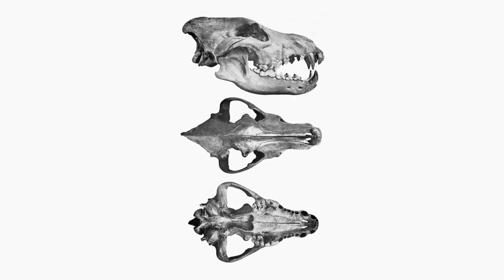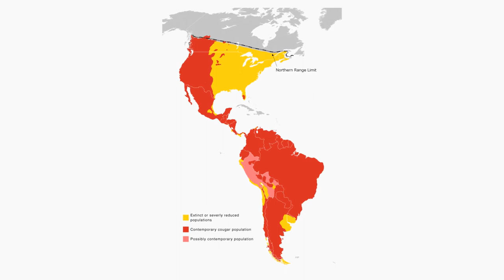Dire Wolf vs Cougar (Puma concolor)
The dire wolf (Aenocyon dirus, "terrible wolf") is an extinct canine. It is one of the most famous prehistoric carnivores in North America, along with its extinct competitor Smilodon. The dire wolf lived in the Americas and eastern Asia during the Late Pleistocene and Early Holocene epochs (125,000–9,500 years ago). The species was named in 1858, four years after the first specimen had been found. Two subspecies are recognized: Aenocyon dirus guildayi and Aenocyon dirus dirus. The largest collection of its fossils has been obtained from the Rancho La Brea Tar Pits in Los Angeles.

Dire wolf remains have been found across a broad range of habitats including the plains, grasslands, and some forested mountain areas of North America, the arid savanna of South America, and the steppes of eastern Asia. The sites range in elevation from sea level to 2,255 meters (7,400 ft). Dire wolf fossils have rarely been found north of 42°N latitude; there have been only five unconfirmed reports above this latitude. This range restriction is thought to be due to temperature, prey, or habitat limitations imposed by proximity to the Laurentide and Cordilleran ice sheets that existed at the time. However, the 2020 discovery of dire wolf fossils in north-east China indicates that dire wolves had crossed Beringia when it existed.

The dire wolf was about the same size as the largest modern gray wolves (Canis lupus): the Yukon wolf and the northwestern wolf. A. d. guildayi weighed on average 60 kilograms (132 lb) and A. d. dirus was on average 68 kg (150 lb). Its skull and dentition matched those of C. lupus, but its teeth were larger with greater shearing ability, and its bite force at the canine tooth was stronger than any known Canis species. These characteristics are thought to be adaptations for preying on Late Pleistocene megaherbivores, and in North America its prey are known to have included western horses, ground sloths, mastodons, ancient bison, and camels. Its extinction occurred during the Quaternary extinction event along with its main prey species. Its reliance on megaherbivores has been proposed as the cause of its extinction, along with climatic change and competition with other species, or a combination of those factors. Dire wolves lived as recently as 9,500 years ago, according to dated remains.

The cougar (Puma concolor) is a large cat of the subfamily Felinae. It is native to the Americas. Its range spans from the Canadian Yukon to the southern Andes in South America and is the most widespread of any large wild terrestrial mammal in the Western Hemisphere. It is an adaptable, generalist species, occurring in most American habitat types. Due to its wide range, it has many names including puma, mountain lion, panther, painter and catamount.

The cougar is the second-largest cat in the New World after the jaguar. Secretive and largely solitary by nature, the cougar is properly considered both nocturnal and crepuscular, although daytime sightings do occur. Despite its size, the cougar is more closely related to smaller felines, including the domestic cat, than to any species of subfamily Pantherinae, of which only the jaguar is extant in the Americas.

The cougar is an ambush predator that pursues a wide variety of prey. Primary food sources are ungulates, particularly deer. It also hunts species as small as insects and rodents. It prefers habitats with dense underbrush and rocky areas for stalking, but can also live in open areas. The cougar is territorial, and survives at low population densities. Individual territory sizes depend on terrain, vegetation, and abundance of prey. While large, it is not always the apex predator in its range, yielding prey it has killed to jaguars, American black bears, grizzly bears, American alligators (mainly in Florida), and to groups of gray wolves or coyotes. It is reclusive and mostly avoids people. Fatal attacks on humans are rare, but have recently been increasing in North America, as more people enter cougar territories, and build developments such as farms in their established territory.

Intensive hunting following European colonization of the Americas, and the ongoing human development into cougar habitat, has caused the cougar populations to drop in most parts of its historical range. In particular, the North American cougar is considered to have been mostly extirpated in eastern North America (the population referred to as the eastern cougar) in the beginning of the 20th century, except for the isolated Florida panther subpopulation.

Game of Thrones - Jon's direwolf